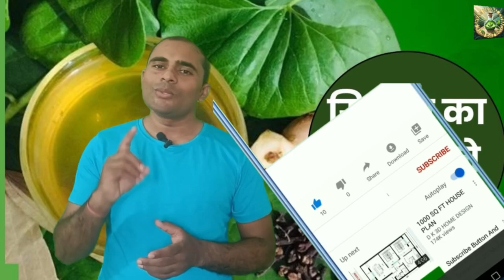5-Minute Giloy Kada Recipe for Total Wellness | Ayurvedic Remedy | Viral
Unlock the secrets to total wellness with our quick and easy 5-Minute Giloy Kada Recipe! 🌿 This Ayurvedic remedy is packed with health benefits, helping you boost your immunity, detoxify your body, and improve overall vitality. In this video, we’ll guide you through each simple step to prepare this powerful herbal drink at home.

✨ What You'll Learn:
- The incredible health benefits of Giloy and why it's a must-have in your wellness routine.
- A step-by-step guide to making Giloy Kada in just 5 minutes.
- Tips on how to enhance the flavor and efficacy of your Ayurvedic concoction.

Whether you're looking to enhance your immunity or seeking a natural remedy for various ailments, this Giloy Kada is your go-to solution! Perfect for busy individuals who want to prioritize their health without spending hours in the kitchen.

Embrace the power of nature with this simple yet effective drink. 🌱
Giloy Kada recipe
5-minute Giloy drink
Ayurvedic Giloy remedy
Boost immunity with Giloy
Total wellness with Giloy
Giloy benefits for health
Immunity booster recipe
Quick Ayurvedic drinks
Homemade Giloy Kada
Giloy for immunity and wellness
Easy Giloy Kada recipe
Ayurvedic health drink
Natural immunity booster
Giloy Ayurvedic remedy
Giloy Kada preparation
गिलोय काढ़ा रेसिपी
5 मिनट में गिलोय ड्रिंक
आयुर्वेदिक गिलोय उपाय
गिलोय से इम्युनिटी बढ़ाएं
गिलोय से सम्पूर्ण स्वास्थ्य
गिलोय के स्वास्थ्य लाभ
इम्युनिटी बूस्टर रेसिपी
त्वरित आयुर्वेदिक ड्रिंक्स
घर पर बना गिलोय काढ़ा
इम्युनिटी और स्वास्थ्य के लिए गिलोय
आसान गिलोय काढ़ा रेसिपी
आयुर्वेदिक स्वास्थ्य पेय
प्राकृतिक इम्युनिटी बूस्टर
गिलोय आयुर्वेदिक उपाय
गिलोय काढ़ा बनाने की विधि